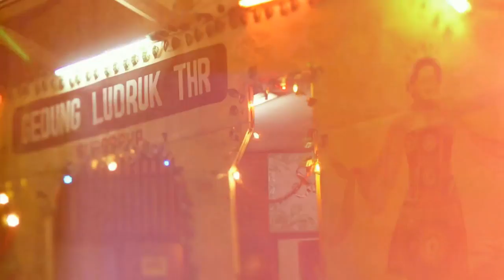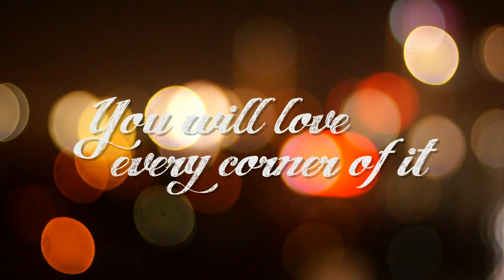A Day In Surabaya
Official video of Surabaya tourism.